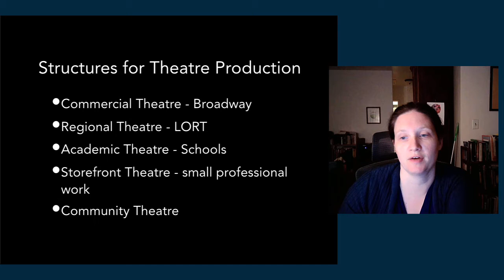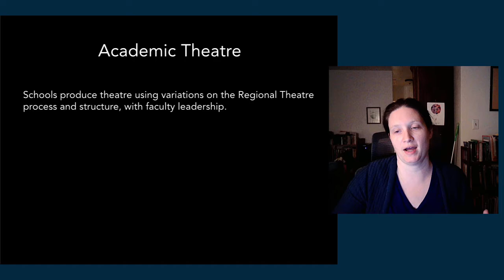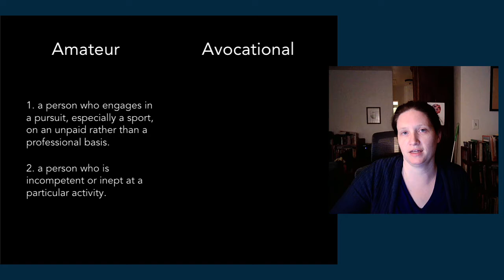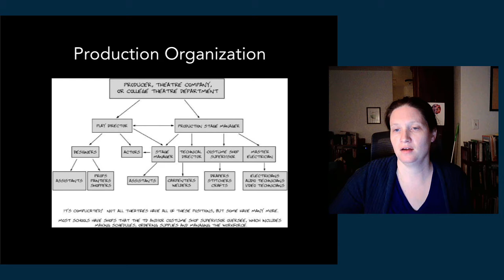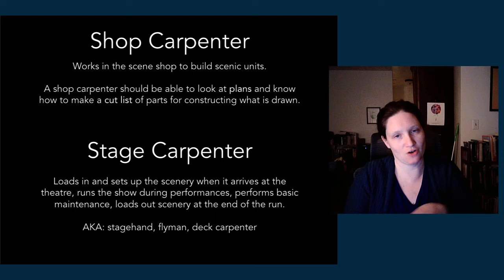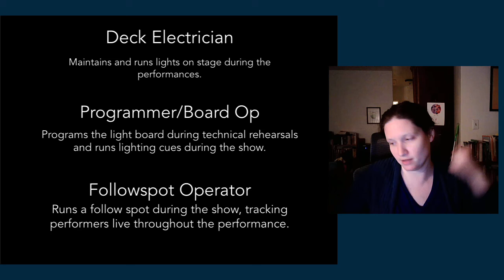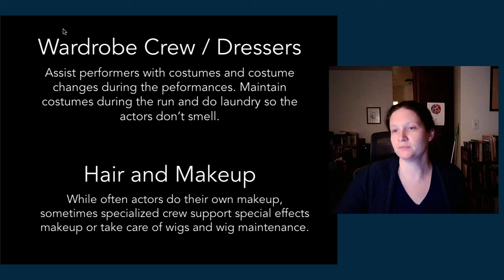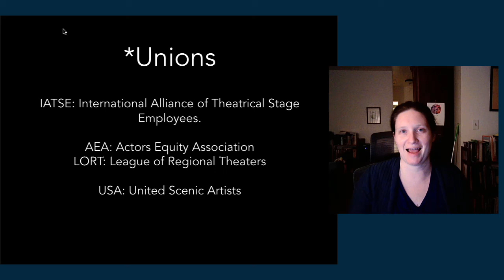CPP Stagecraft Jobs in the Theatre